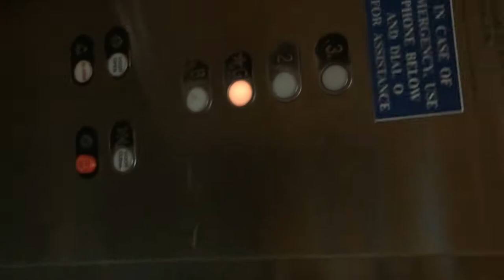Awesome autism elevator ride pt. 2 slow motion!